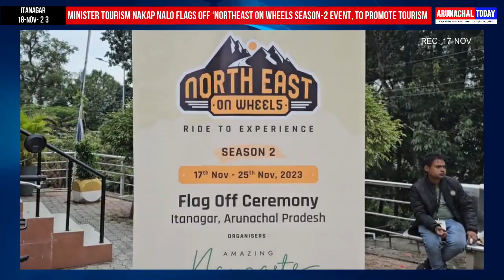Minister tourism Nakap Nalo flags off ‘Northeast on wheels season-2 event, to promote tourism